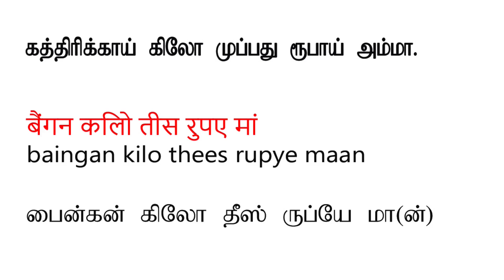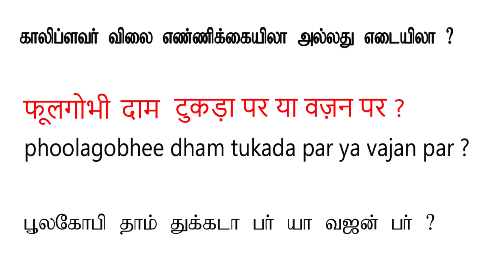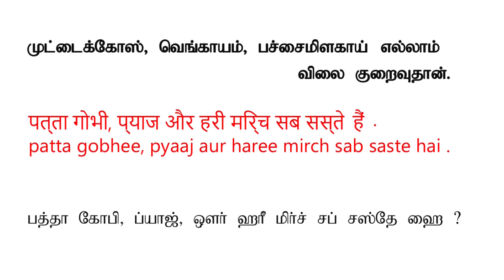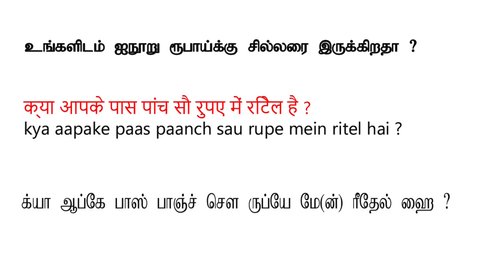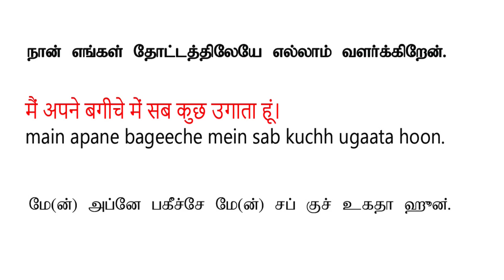ஹிந்தி வாக்கியங்கள் காய்கறி மார்க்கெட்டில் பேச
hindiconversation. howtospeakhindi hindisentences Hindiwordswith meaning HindisentencestouseatMarket.
I have given important Hindi sentences through Tamil to speak at Vegetable Market.